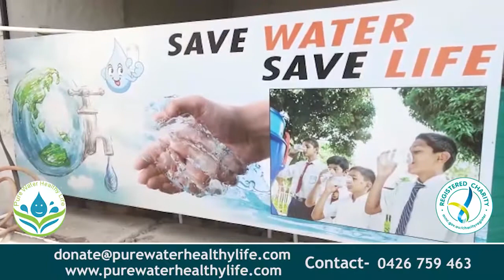ਲੋਕ ਇਨਸਾਫ ਪਾਰਟੀ ਅਤੇ ਸਮਾਜ ਸੇਵੀ ਸੰਸਥਾ ਦਾ ਸਰਕਾਰ ਖਿਲਾਫ ਅਨੋਖਾ ਰੋਸ਼ ਪ੍ਰਦਸ਼ਨ || NKN TV